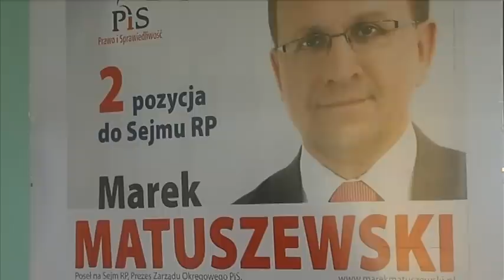Konferencja Prasowa PiS w powiecie zgierskim